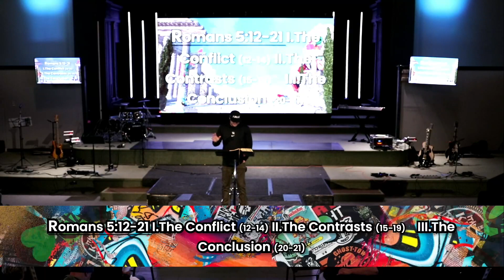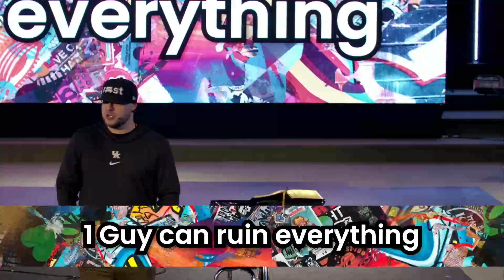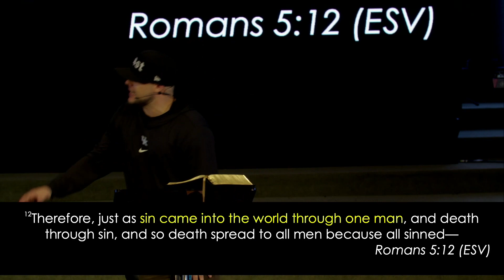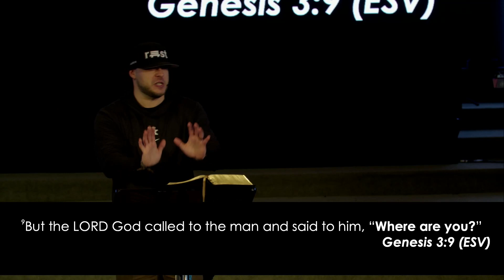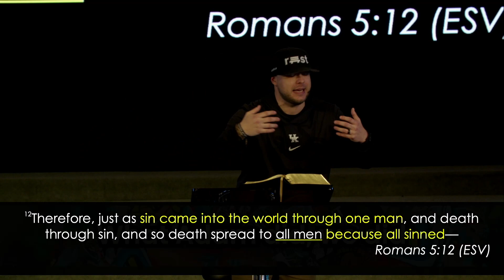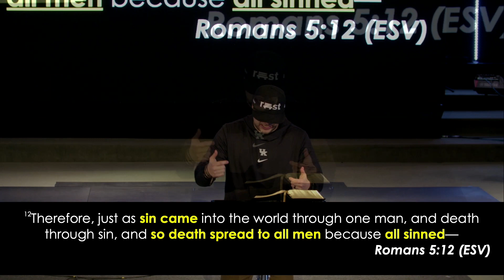Romans 5:12-14 ESV / / A Tale of 2 Adams (wk1) The Conflict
Pastor AB ~ wk.37
"12Therefore, just as sin came into the world through one man, and death through sin, and so death spread to all men[a] because all sinned— 13for sin indeed was in the world before the law was given, but sin is not counted where there is no law. 14Yet death reigned from Adam to Moses, even over those whose sinning was not like the transgression of Adam, who was a type of the one who was to come." ~ Romans 5:12-14 ESV

/ / [3] THE GRACE OF GOD / / FROM SIN TO SALVATION, FROM RAGS TO RIGHTEOUSNESS { Romans 3:21-8:39 ESV }

This is a great resource for you on the go. You can check out past sermons, submit prayer requests, take a look at rest groups and a lot more!!

When you donate online it helps to build the kingdom and allows rest Church to do ministry both locally and globally. Thanks fam!
restChurch.net/GIVE

HASHTAG IT
Use our hashtag on your social anytime you find yourself doing some rest worthy stuff =)